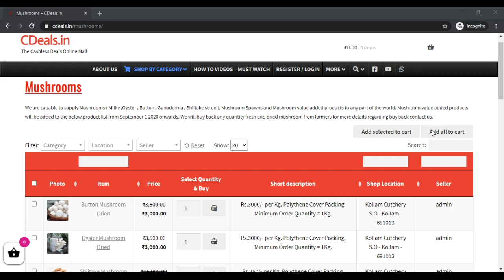CDeals milky oyster button mushroom buyback buyback buyback buyback buyback buyback buyback buyback